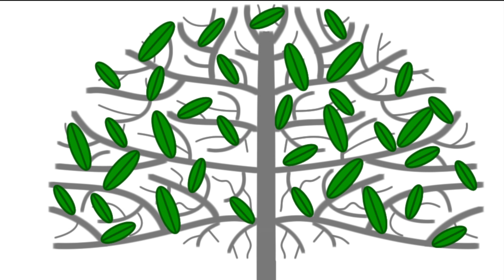Hong Kong - Promoting better access to justice: What action items should be considered and by whom?​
Responsibilities of each stakeholder group in shaping the future of dispute resolution. What are effective ways of providing parties with more choice? What is likely to have most impact? What innovations and trends should be taken into consideration? With a better understanding of the roles each stakeholder group has to play, stakeholders will be empowered to improve current and future dispute resolution processes and identify the changes to be focused on.